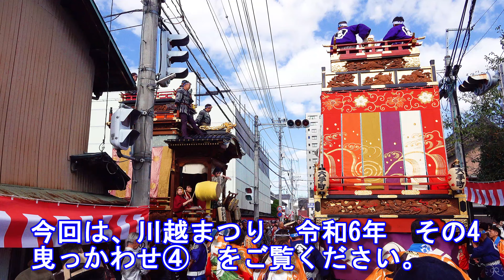川越まつり 令和６年その4 曳っかわせ④ "10/20 ・11:36～18:28・5か所の曳っかわせ"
今回は、川越まつり　令和6年　その4　曳っかわせ④　をご覧ください。
最初は、日本聖公会川越キリスト教会前交差点です。(松江町二丁目)
時刻は10/20の11時36～38分ごろです。
ここでは元町一丁目と大手町の「曳っかわせ」が行われました。
二カ所目は、川越市役所前通りです。
12 :55～56頃　川越市と西小仙波町の山車の曳っかわせ
14 :41～43頃　手前は三久保町、奥が川越市、仙波町、通町の曳っかわせ
三カ所目は、幸町通り(時の鐘入口付近)です。
16 :14～18頃　中原町と喜多町の山車
四カ所目は、埼玉りそな銀行 川越支店 蔵の街出張所付近です。
16 :23～25頃　幸町と中原町の山車
五カ所目は、蔵造りの街並み通りです。
18 :22～28頃　岸町囃子連と連雀町の山車